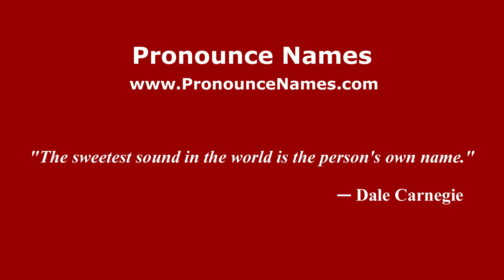How to pronounce La Tíenda Nueva (Mexico/Mexican Spanish) - PronounceNames.com